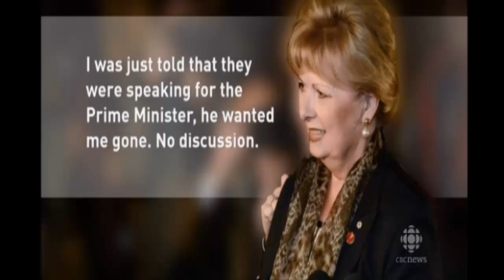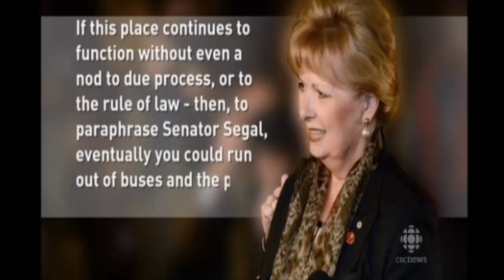Senator Pamela Wallin - tells colleagues, 'You will never break my spirit'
'You will never break my spirit': Wallin
Senator Pamela Wallin says she was a loyal Conservative stabbed in the back to please the party faithful,
Pamela Wallin attacks fellow senators in emotional speech
Embattled senator tells colleagues, 'You will never break my spirit'

Pamela Wallin finally got her say on the floor of the Senate Wednesday, and used the podium to take some shots at fellow senators.

The Senate, after a lengthy debate, adjourned before a vote could be taken to suspend her, as well as Senators Mike Duffy and Patrick Brazeau, without pay.

Addressing the motion that would also cut her office use and benefits, Wallin pointed out that losing health benefits would be "a troubling prospect for a cancer survivor."

    Read the text of Wallin's statement

Wallin continued, saying she suspects Government Senate Leader Claude Carignan is taking orders from the Prime Minister's Office in the interests of appeasing public opinion that would like to abolish the Senate.

"The government, through Senator Carignan, has truly put the cart before the horse — the sentencing before the trial," she said.

Wallin, although her speech was not nearly as politically volatile as Duffy's a day earlier, didn't hesitate to name senators she considers betrayed her. Her voice shaking at times, she claimed she is the victim of 14 specific targeted leaks, which she thinks came mainly from senators Carolyn Stewart Olsen and David Tkachuk.

She said Stewart Olsen and Senator Marjory LeBreton could not bear the fact she is outspoken, or was critical of their leadership, adding, "They resented that — me being an activist senator." Stewart Olsen, Wallin said, "had her sights trained on me from the beginning."
'Backroom politics of the most odious kind'

Saying the proceedings against her are "backroom politics of the most odious kind," Wallin pointed out LeBreton had attacked her personally in a long speech in the Senate that terminated with LeBreton saying of Wallin, "This narcissism is the crux of the situation before us."

Wallin related that LeBreton and the prime minister's current chief of staff, Ray Novak, phoned her on on the Friday of the May long weekend, ordering her to resign, assuring her that this was the express wish of Prime Minister Stephen Harper.

"I was told again they were speaking for the prime minister, he wanted me gone," Wallin said.
Wallin continued, saying she negotiated an agreement with LeBreton and Novak, allowing her to tell the media she was voluntarily "recusing" herself from the Senate. Within 10 minutes, she said, LeBreton broke the deal, telling reporters Wallin had been asked to resign.
LeBreton rose as soon as Wallin was done, saying Wallin was in fact, a friend, and that she'd had only one dispute with her, not about her expenses, but to do with the Senate defence committee.

LeBreton may have been referring to a defence committee desire to study the issue of harassment within the RCMP, a move Wallin, as chair of the committee, strongly resisted.
Just before Wednesday's sitting, Stewart Olsen resigned from the Senate internal economy committee, saying she needs a change. She did not respond to Wallin's accusations.
Wallin ended her speech dramatically, saying "They hoped all this would force me to resign. But despite the clear, vindictive intent of this motion, you will never break my spirit."

Wallin's speech followed the explosive tirade Duffy let loose Tuesday as he aimed accusations not just at the Prime Minister's Office and some former Senate colleagues, but at Stephen Harper himself.